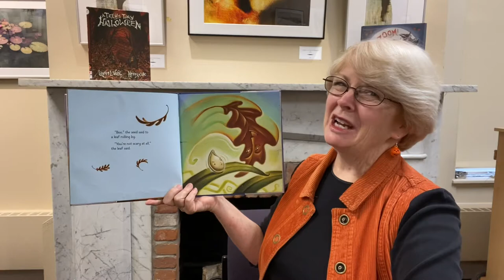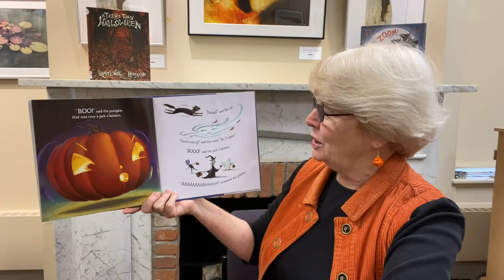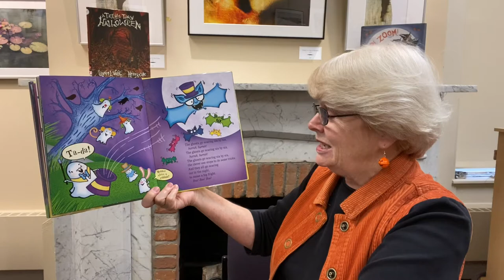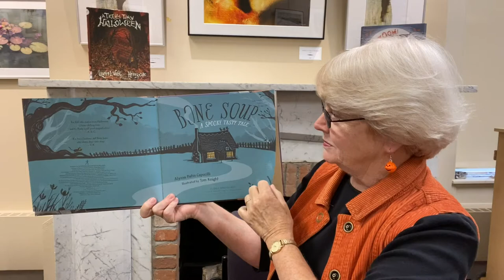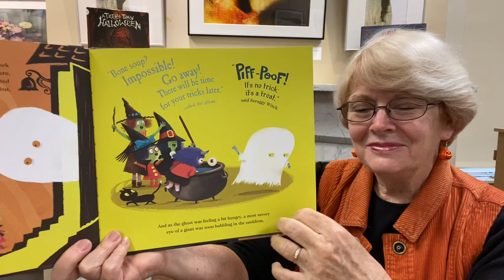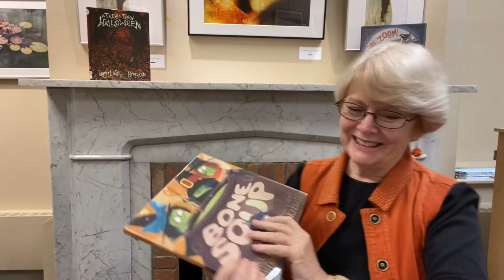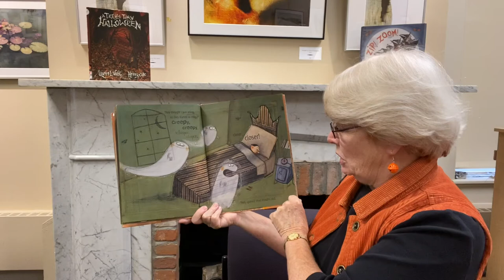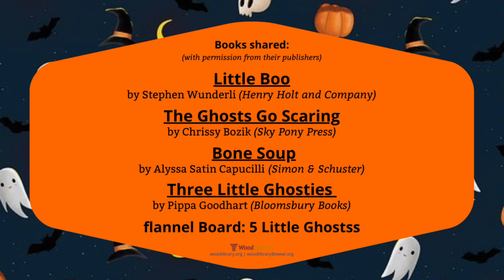Storytime Online: Halloween (October 28, 2021)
It’s that time of the year for stories about spooky pumpkins and grinning ghosts. Mrs. Ferris and her friend, Count have some fun ones for you!

Here are the books from the program:
Little Boo by Stephen Wunderli (Henry Holt and Company)
Ghosts Go Scaring by Chrissy Bozik (Sky Pony Press)
Bone Soup by Alyssa Satin Capucilli (Simon & Schuster)
Three Little Ghosties by Pippa Goodhart (Bloomsbury Books)
flannel board: 5 Little Ghosts